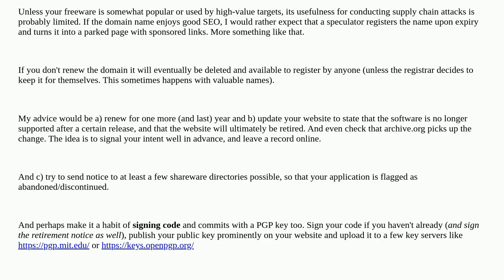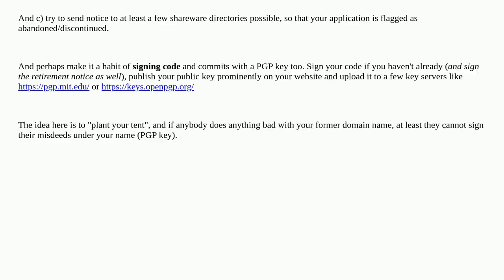Domain about to expire. Afraid that new owners will spread malware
A special thanks goes out to the community

  web-hosting domain dns malware privacy